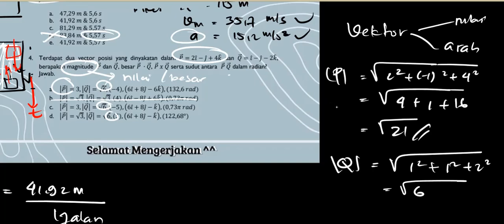KUPAS TRY OUT FISDAS NO 4 MUEEZA YUK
semoga bermanfaat ya temen-temen
apabila ada koreksi atau kesalahan dalam video ini mohon di konfirmasi ya